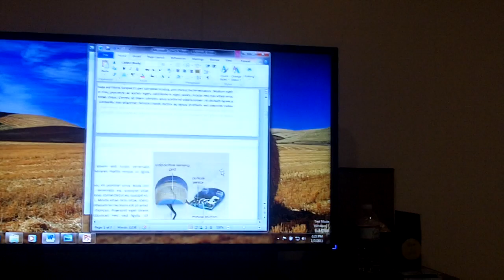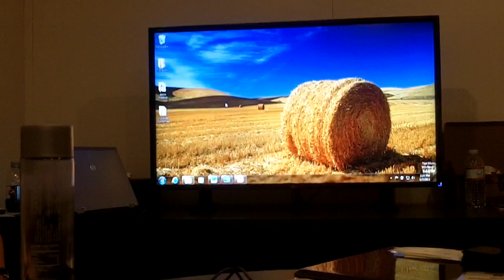Microsoft Mouse 2.0 researcher shows off Touchmouse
Hrvoje Benko shows off a mouse that comes a mouse and touch.